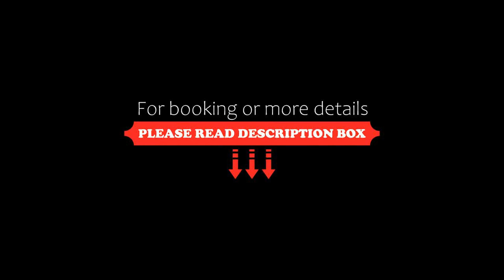Terraza De San Antonio, Cali, Colombia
About Property:
Boasting a garden, terrace and views of garden, Terraza De San Antonio is situated in Cali, 1.5 km from Jorge Isaacs Theater. This 3-star hotel offers a tour desk and free WiFi. The accommodation features a 24-hour front desk, room service and currency exchange for guests.
All guest rooms in the hotel are equipped with a kettle. Complete with a private bathroom fitted with a shower and free toilet...
Property Type: Hotel
Address: Barrio San Antonio Cra. 12 #2-54, Cali, Valle del Cauca, 760004 Cali, Colombia
Searching For
1. Terraza De San Antonio - Cali - Colombia
2. Terraza De San Antonio - Cali - Colombia Address
3. Terraza De San Antonio - Cali - Colombia Rooms
4. Terraza De San Antonio - Cali - Colombia Amenities
5. Terraza De San Antonio - Cali - Colombia Offers and Deals
Audio Credit:
Track Title: Reasons To Hope
Artist: Reed Mathis